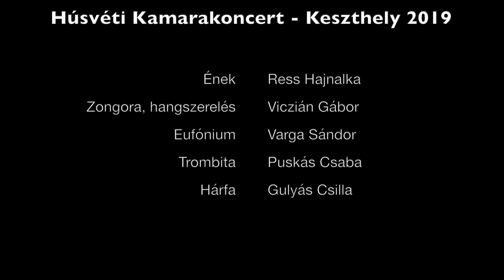Ress Hajnalka: Tomaso Albinoni: Adagio (magyarul- in Hungarian)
Tomaso Albinoni: Adagio (magyarul- in Hungarian)

Ének: Ress Hajnalka
Zongora, hangszerelés: Viczián Gábor
Eufónium: Varga Sándor
Trombita: Puskás Csaba
Hárfa: Gulyás Csilla

A felvétel 2019-ben, a keszthelyi Festetics-kastélyban készült.